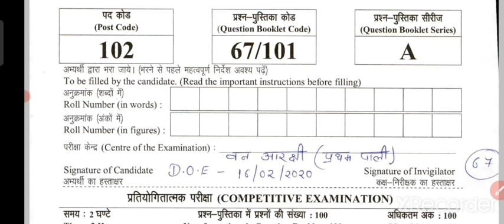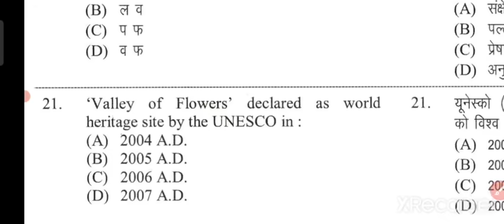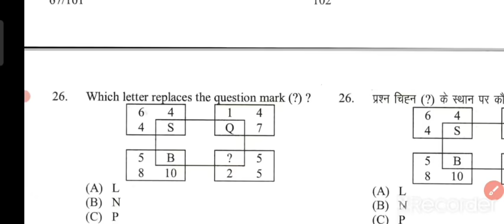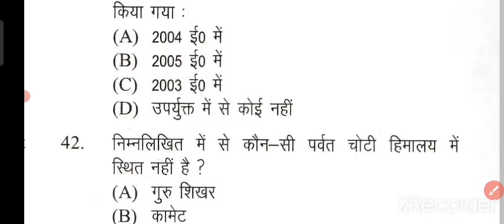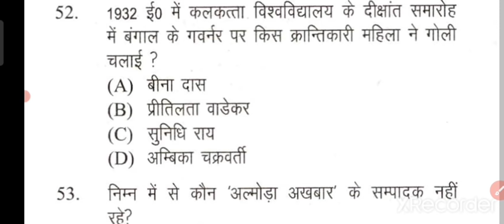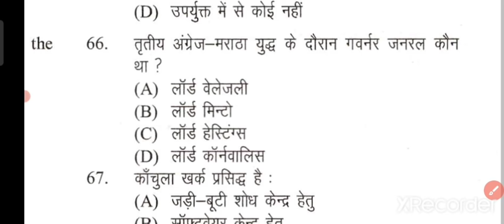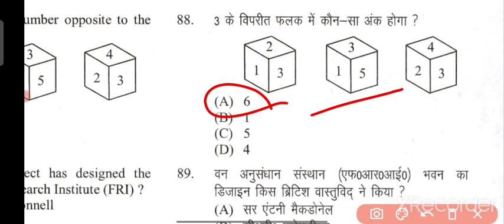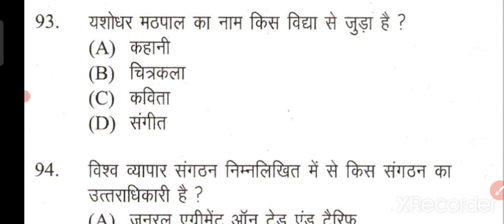1 पोस्ट है आपकी है इस बार फॉरेस्ट गार्ड में || Uttrakhand Forest Guard Paper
सर्च करें

uttarakhand forest guard bharti 854 post, Uttarakhand Forest Guard Bharti 2021, 894 Post, Uttarakhand New Vacancy 2021, UKSSSC New Vacancy, uksssc latest notification, uksssc, uttarakhand vacancy, forest guard bharti 2021,